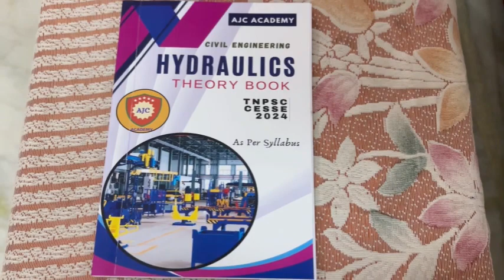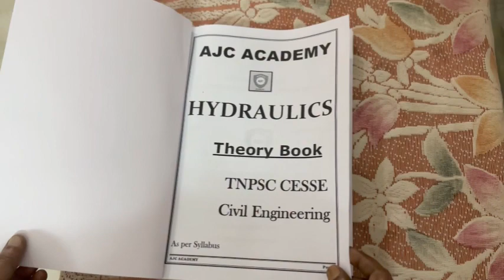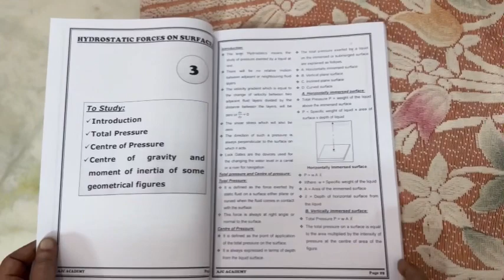TNPSC JDO 2024/AJC ACADEMY/Hydraulics Book/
AJC ACADEMY

Hydraulics Book